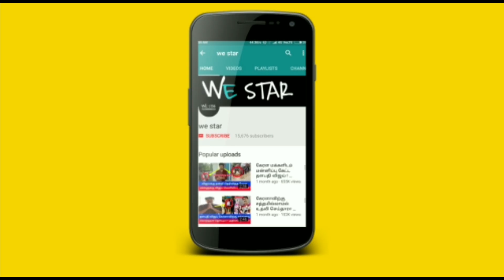பாண்டவர்கள் தற்கொலை செய்துகொண்டது ஏன் ? மகாபாரதத்தின் மறுபக்கம் ! அதிர வைக்கும் உண்மை சம்பவம் !